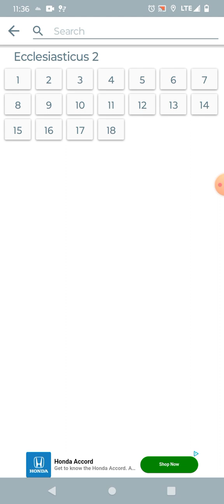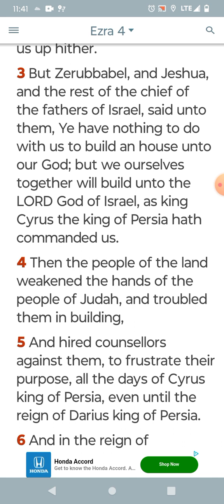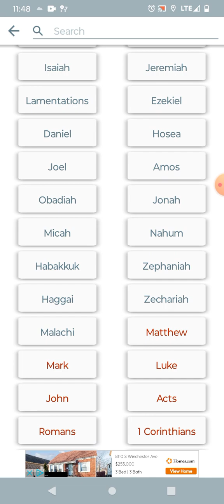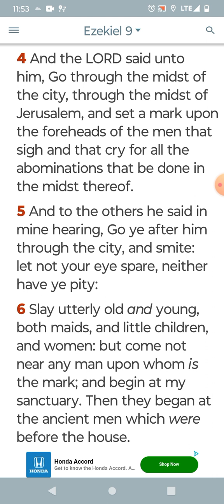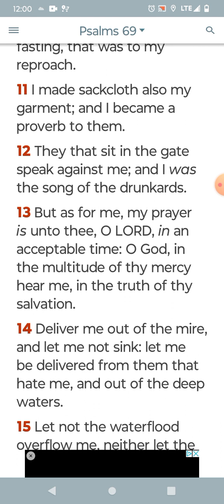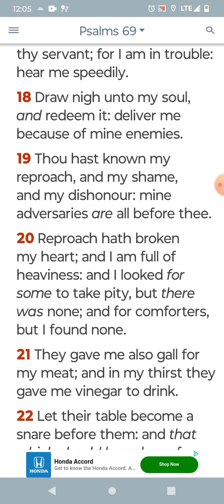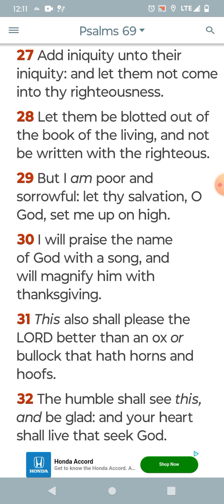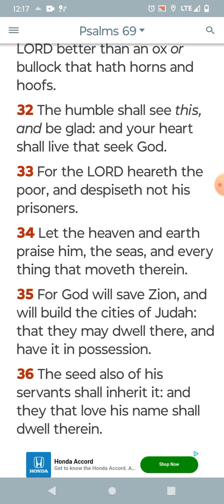King DAVID hated the 2/3rds & loved Yahawahs name!!